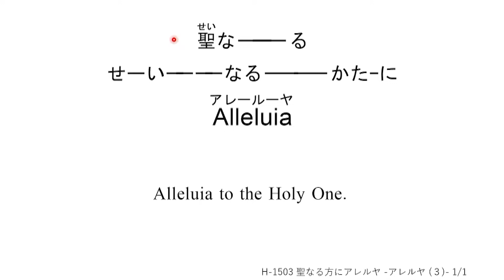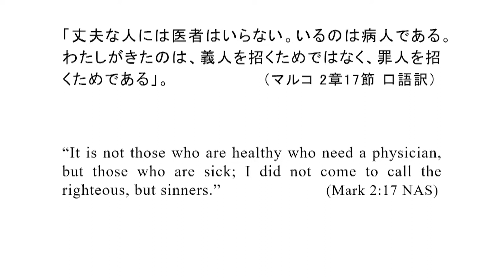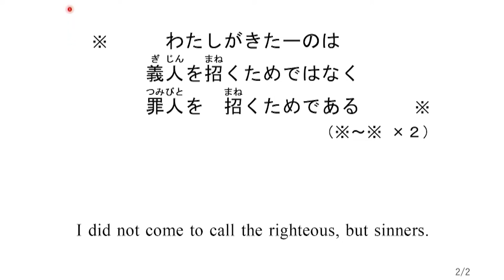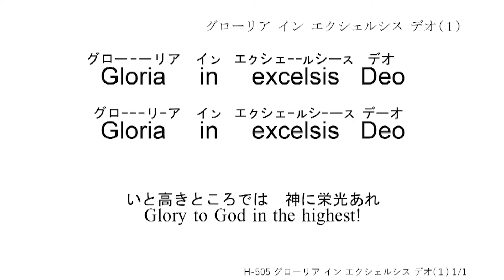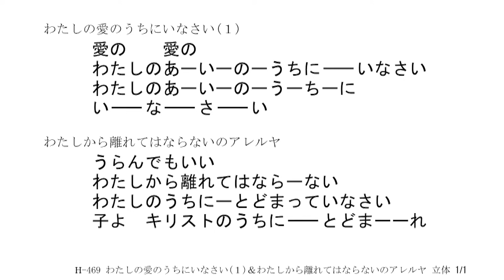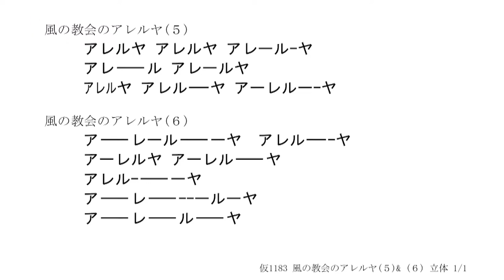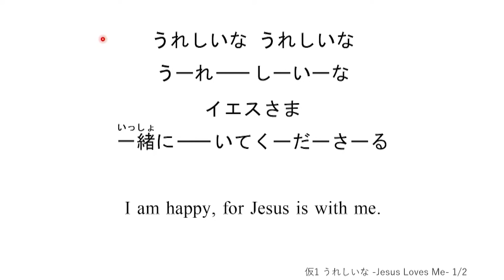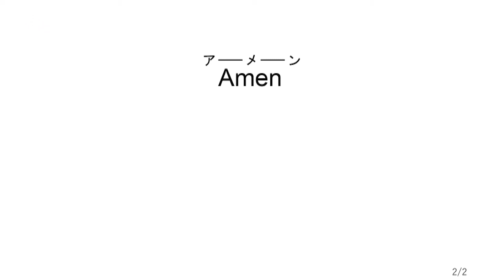2023/11/26 日曜礼拝「イエスさまが希望なんです」鈴木育子 子羊の群れキリスト教会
【礼拝さんびリスト】 ※青字の数字をクリックすると、さんびの頭出しができます。

0:00:00　1 H1503　 聖なる方にアレルヤ　－アレルヤ(3)－
    H1504　 御座の前のアレルヤ－アレルヤ(4)－
    【立体】   聖なる方にアレルヤ＆御座の前のアレルヤ

0:12:30 2  H1245　丈夫な人には医者はいらない

0:21:30 3  H509 　白いハトとんでゆけ
    H505 　グロリア　インエクシェルシス　デオ(1)

0:29:57 4  新曲　わたしから離れてはならないのアレルヤ
    H469　わたしの愛のうちにいなさい（１）
    【立体】  わたしの愛のうちにいなさい(1)＆
                      わたしから離れてはならないのアレルヤ

0:40:36 5　仮26　   風の教会のアレルヤ(6)
 　  仮1183 風の教会のアレルヤ(5)
  　【立体】  風の教会のアレルヤ(5)＆(6)

0:49:30  6 仮1 (改)うれしいな

0:57:35  7 H25 主イエスの恵み
 　 H25 Grace of Our Lord Jesus Christ